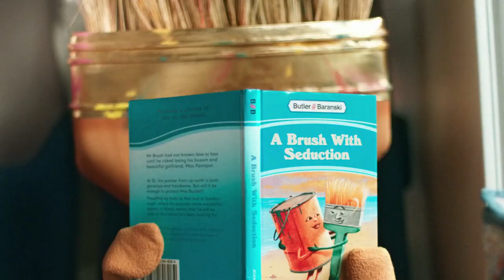First Transpennine Express - Where Next? (2021, UK)